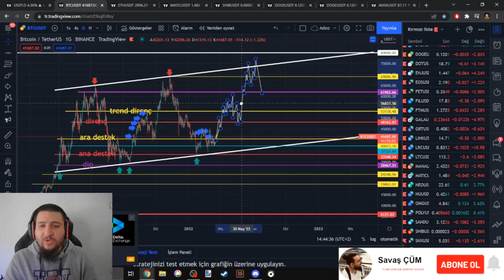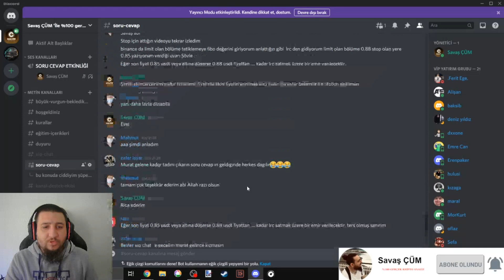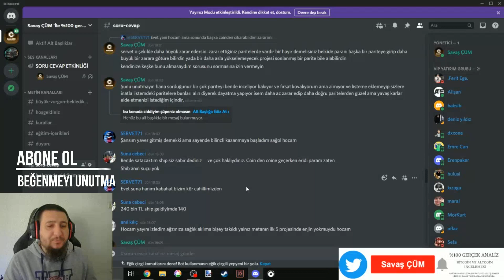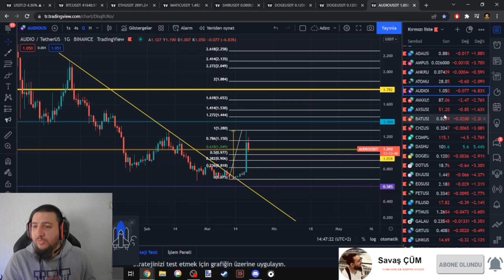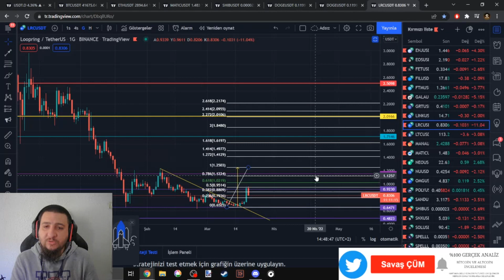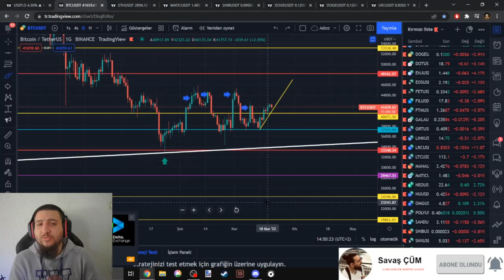PARAMIZI %400 YAPTIK/DİSCORT GRUBUMUZLA KAZANIYORUZ/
Merhabalar ben Savaş ÇÜM kanalıma hoş geldiniz.
Bitcoin ve Altcoinler hakkında geniş bilgilendirmeler bulabileceğiniz ,
Kripto Borsa Analiz,inceleme, Trade Ve Strateji Taktikleri ile.
Çok Para Kazandıracak Tüm Altcoin Analizlerimiz İle  Sizlere Piyasada Daha Az Kaybetme Ve Daha Çok Kazanma Garantisi Veriyoruz.
SAVAŞ ÇÜM İLE %100 GERÇEK ANALİZ
Cryptocurrency Trade,Analysts,Kripto Canlı.
ÖNEMLİ NOT : SAYFAMIZDAKİ PAYLAŞILAN HİÇ BİR ANALİZ ALIM SATIM TAVSİYESİ NİTELİĞİNDE OLMAYIP,

TWİTTER SAYFAMIN LİNKİ AŞAĞIDA MEVCUT.

UYUMA PARAMIZI ÇALIYOLAR